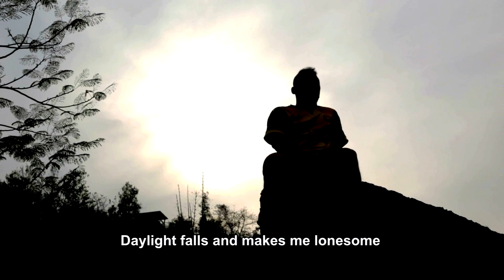Muikhuo zing in